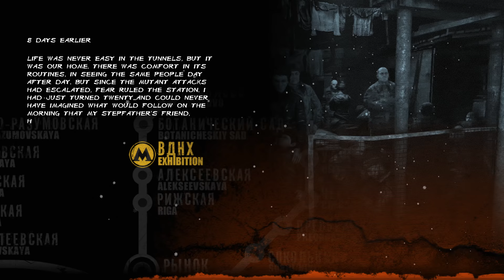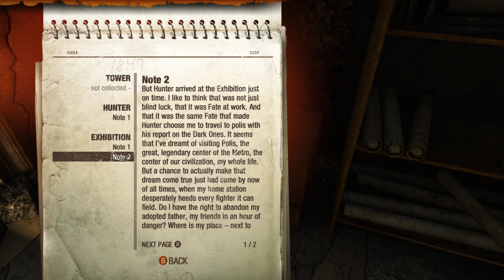Metro 2033 Redux 4K Play-through (Part 1)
In anticipation for the upcoming release of Metro: Exodus, I've decided to do a play-though of Metro: 2033 Redux (Metro 2033 HD remake)
Maxed Settings
SSAA: Auto

Buy the Metro games here...
Metro Redux (PC)
Metro Redux (PS4)
Metro Redux (Xbone)

Metro Exodus Aurora Limited Edition (PS4)
Metro Exodus Deluxe Edition Digital Code (PS4)
Metro Exodus Day One Edition (PS4)

Metro Exodus Aurora Limited Edition (Xbone)
Metro Exodus Day One Edition (Xbone)
Metro Exodus Standard Digital Code (Xbone)

Buy the books here.  Definitely good reads.
Metro 2033: First U.S. English edition (METRO by Dmitry Glukhovsky) (Volume 1)
Metro 2034. English language edition. (METRO by Dmitry Glukhovsky) (Volume 2)
METRO 2035. English language edition. (METRO by Dmitry Glukhovsky) (Volume 3)
The Outpost: America: A Metro 2033 Universe graphic novel (Volume 1)